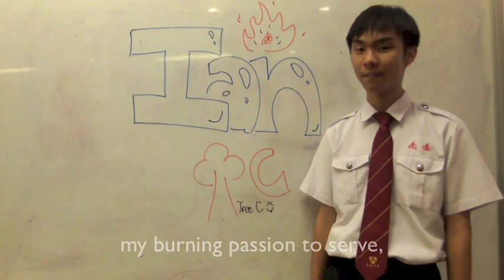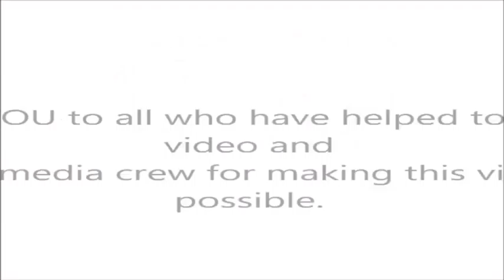Introduction Of The Presidential Candidates 2016